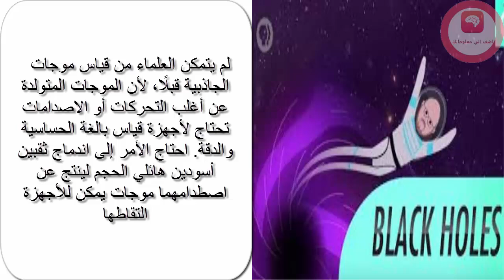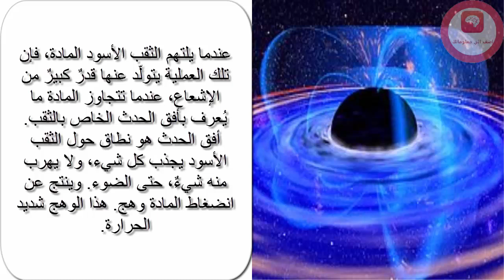حصة علوم 2 | ماذا سيحدث إذا اصطدمت الارض بثقب أسود 2016